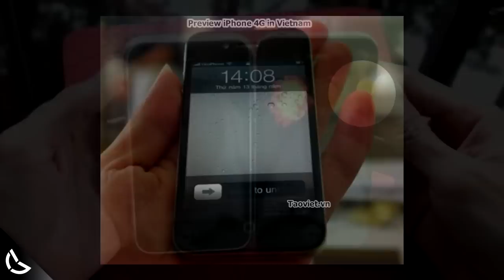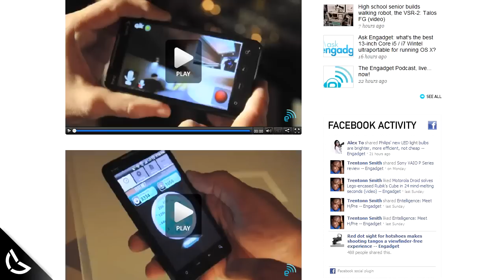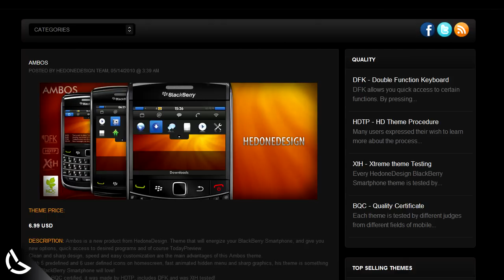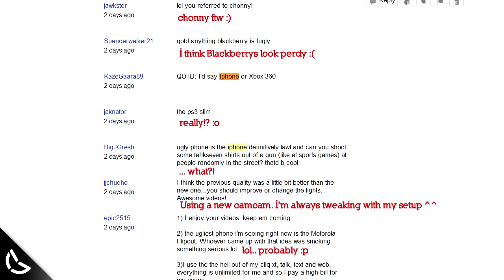iPhone 4G Leaked in Vietnam!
QOTD: What carrier would you use, what phone would you get from that carrier and why :)